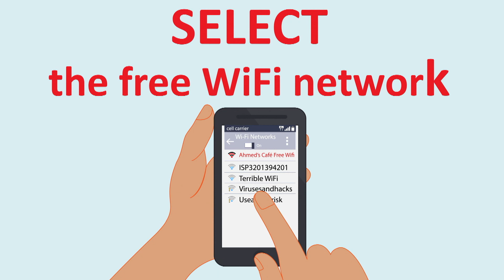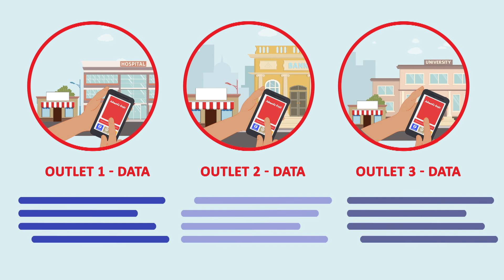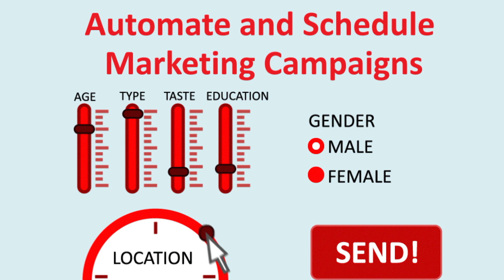BrandPort WiFi - Build Your Customer Database (Guest Wifi Management System)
BrandPort WiFi helps you turn your Free Guest WiFi into your best Digital Marketing Tool.

Collect and create a reliable Customer Database and get to Know Your Customers Like Never Before.

BrandPort WiFi - Connecting You to Your Customers